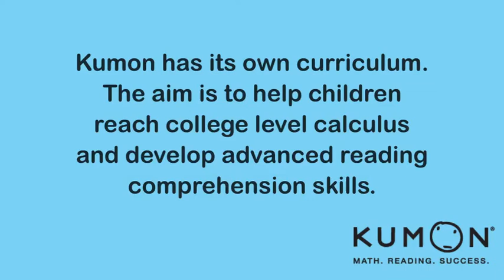gx test with tag line logo